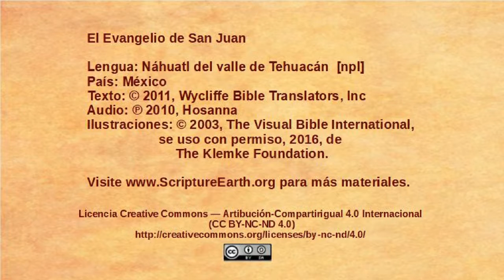Náhuatl del valle de Tehuacán - John 20:19-31 - Jesus appears to the disciples [npl]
Selection from the Gospel of John in the Náhuatl del valle de Tehuacán language of Mexico [npl]